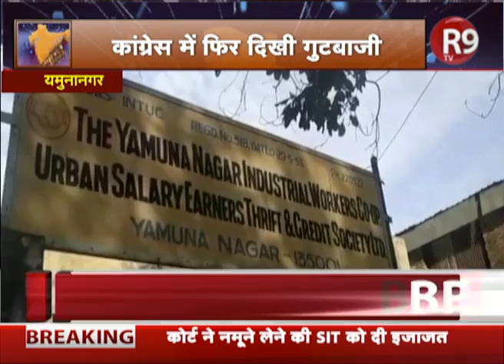HARYANA: CONGRESS कार्यकर्ताओं ने NIRMAL CHOUDHARY को इंटक भवन जाने से रोका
यमुनानगर में कांग्रेस प्रत्याशी निर्मल चौहान को इंटक भवन के हॉल में जाने से रोका गया... कांग्रेस कार्यकर्ताओं ने इंटक भवन के हॉल में ताला जड़ दिया.. जिसके बाद निर्मल चौहान हाल के बाहर धरने पर बैठ गई,..